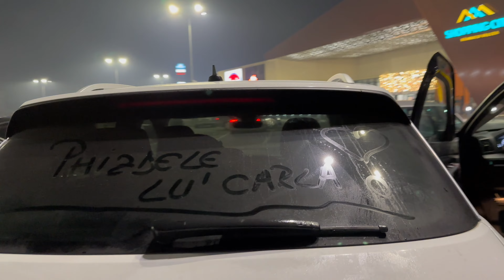Cumparaturi de Craciun in Valcea cu fetele mele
De Craciun am fugit in lume cu fetele mele, familia pe care mi-am ales-o. Ne-am retras la o cabana superba in Valcea pentru cateva zile, ne-am dorit liniste, aer curat, mancare buna, padure pentru animalele noastre de companie, mult spatiu asa copiii nostri se pot juca liberi, foisor unde stam la povesti cu vin fiert si multe lemne pe foc caci este destul de rece afara etc.
Este un vis implinit pe sfrasit de an: copilul meu si oamenii pe care ii iubesc intr-un loc de vis!
Va doresc sarbatori fericite tuturor alaturi de cei dragi voua!

PS: Acest video este facut din imagini distractive cu noi, il public sperand ca va aduce si voua zambetul pe buze !

Fetele mele:
Nikol Mua - din Galati este make-up artist, dermopigmentist, laser tehnician si mai ales trainer pentru cursuri de make-up.
Andreea Todosin - din Timisoara este medic stomatolog dar face si indepartare tatuaje cu laserul si desigur microblading
Dorina Crisan - din Campeni (judetul Alba) care este dermopigmentist, lash artist si trainer acreditat
Alexandra Stanescu - din Bucuresti este dermopigmentist si master PhiLaser
Mihaela Florea - trainer Louise Hay